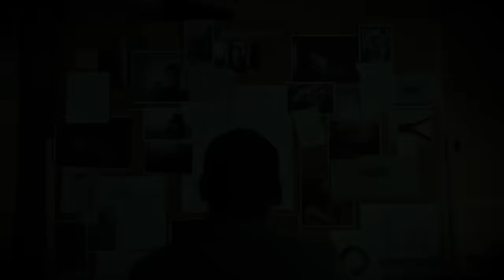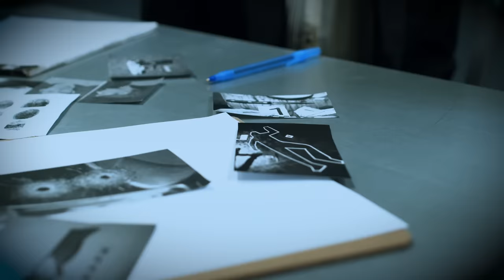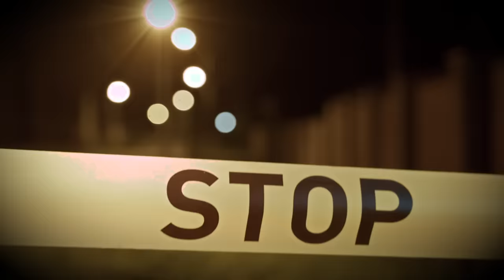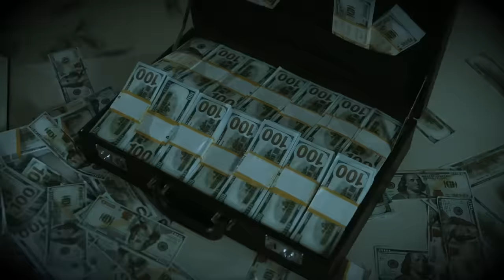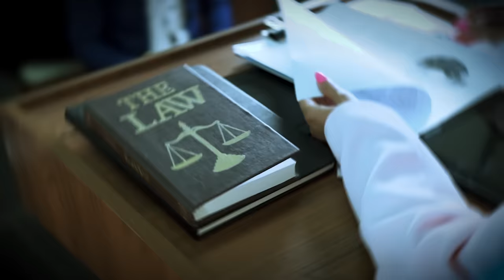The MOST SHOCKING Hells Angels SEX Rules - Exposed By Undercover Agent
The MOST SHOCKING Forbidden Hells Angels Rules - Exposed By Undercover Agent

We’ve already looked at how dangerous the Hells Angels were, and in such criminal organizations, there is always an attempt by the police to go undercover.  And Hells Angels was no exception. But the revelations of the organization were stranger than expected. In today’s video, we’ll look at the undercover chapter of The Hells Angels and the revelations it brought. Let's get started.